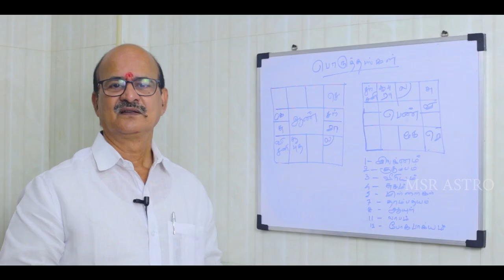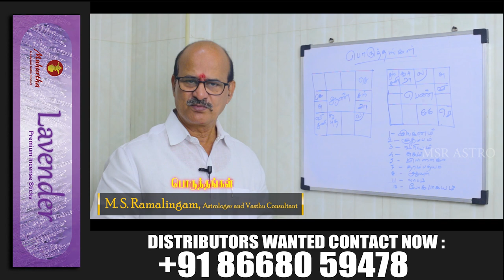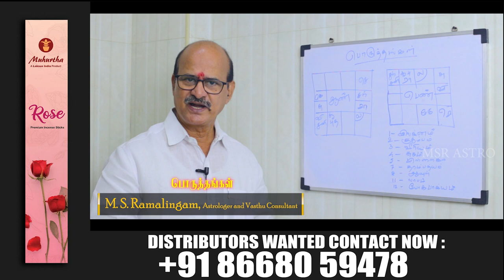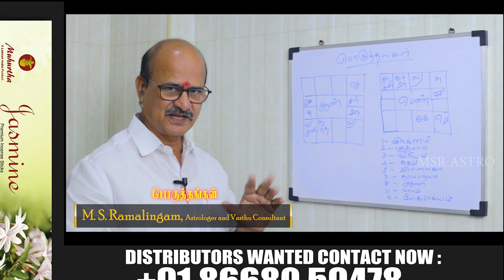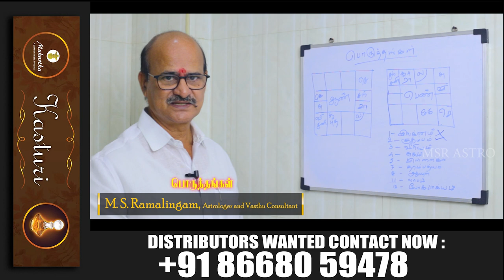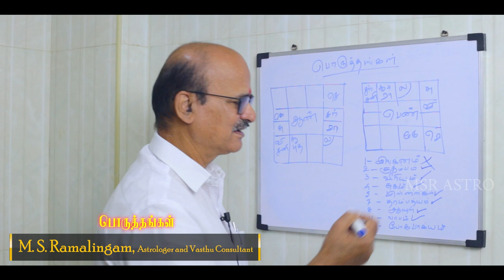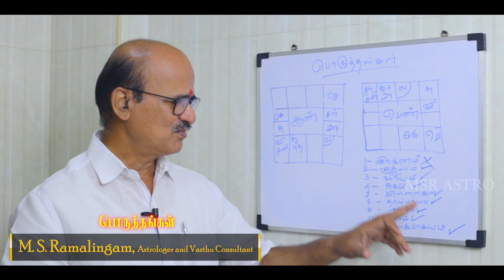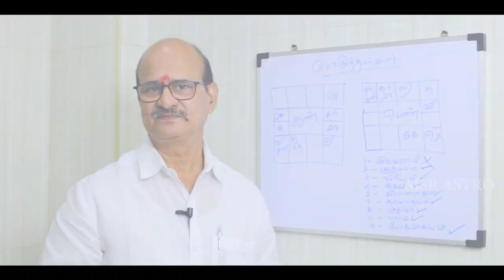பொருத்தங்கள் | ஜோதிட சூட்சுமங்கள் | M S RAMALINGAM, ASTROLOGER & VASTHU CONSULTANT